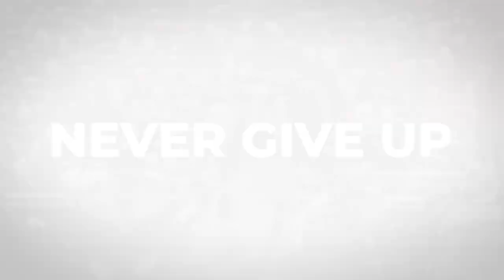Will Levis Never Gives Up | Nissan Insider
Titans QB Will Levis sits down with Amie Wells before the Titans' Week 1 game against the New Orleans Saints on Sunday at Caesars Superdome.